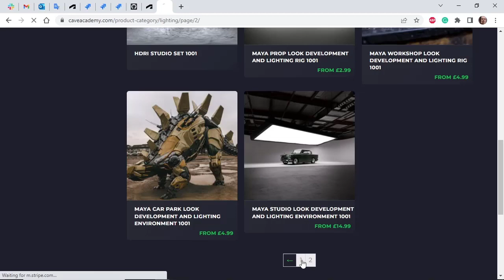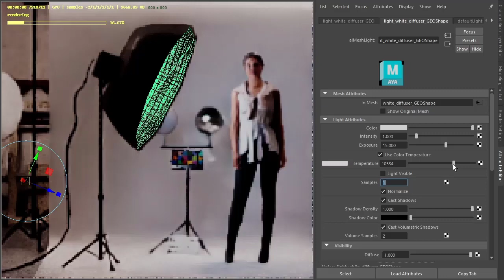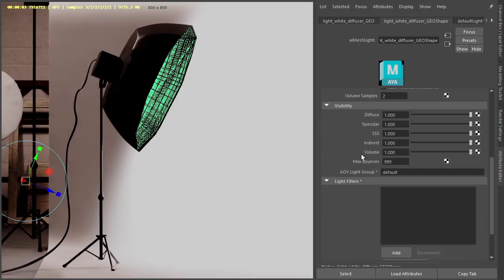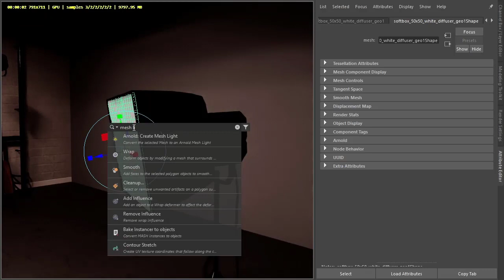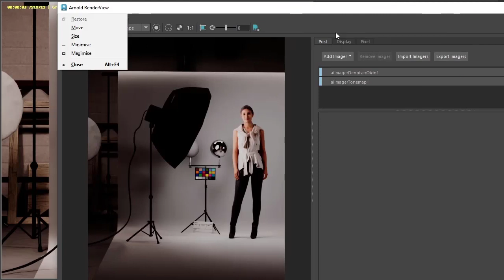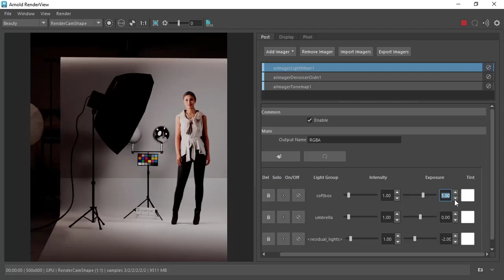Arnold Tutorial: Studio lighting setup in Arnold for Maya (GPU)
This tutorial covers how to use a studio lighting setup from Cave Academy in Arnold for Maya to light a model.